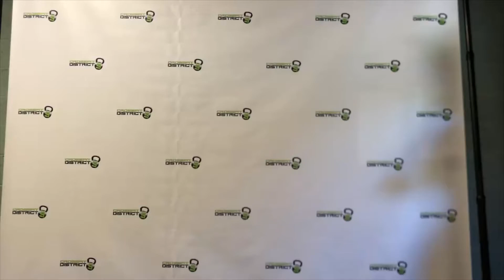CrossFit Workout “ANNIE” | With a Twist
Benchmark workout “Annie” with a little extra oomph!
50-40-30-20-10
Sit-up and Reach